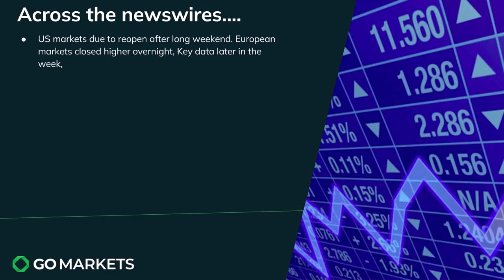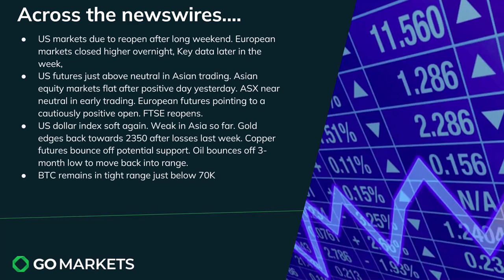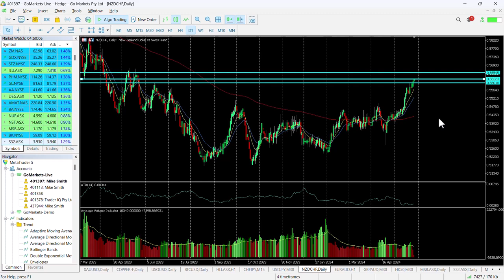Market Update and Charts of Interest - MSB and NZDCHF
US equity markets and the FTSE reopen today after a long weekend. European markets closed in positive territory overnight which not only has pushed US futures mildly positive but also saw the USD drop a little more. Commodities recovering after last weeks selling

Asian markets trading quite flat so far